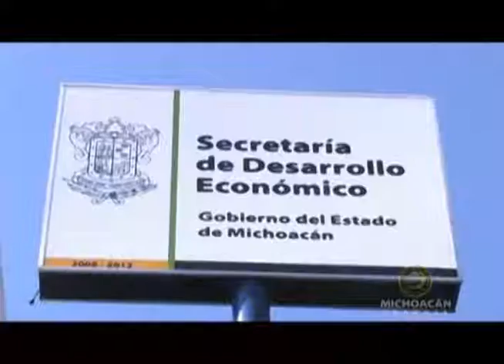Hay interés general por la nueva Ley de Fiscalización: Alfredo Anaya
Hay un interés generalizado entre los diputados locales, incluso hasta en el gobernador Leonel Godoy Rangel, para que en breve Michoacán pudiera contar con una nueva Ley de Fiscalización Superior, afirmó el presidente de la Comisión Inspectora de la Auditoría Superior de Michoacán (ASM) en el Congreso del Estado, Alfredo Anaya Gudiño.